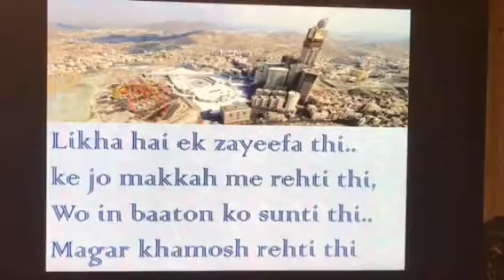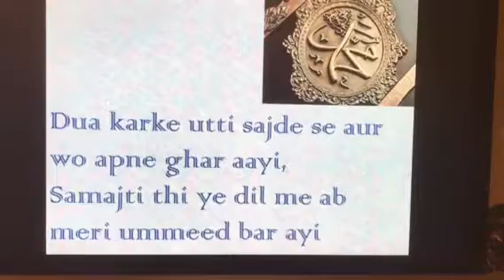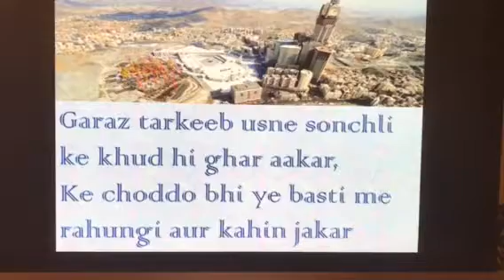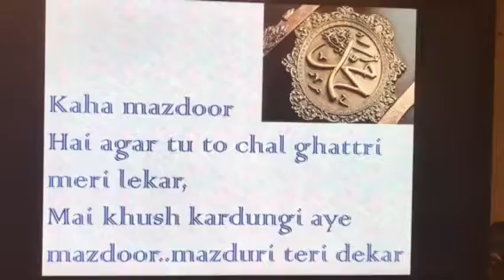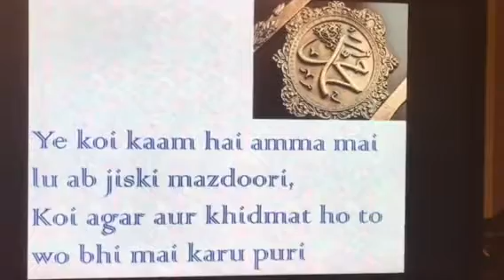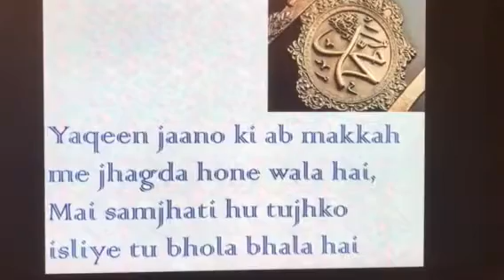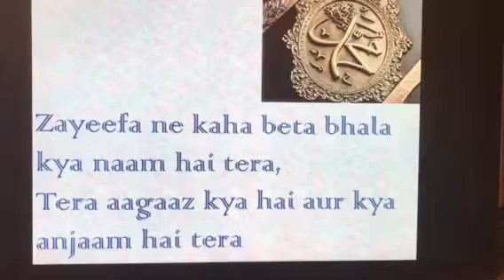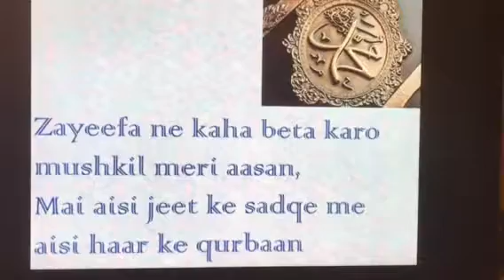Budhya ko Daastan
Your heart and soul will cry